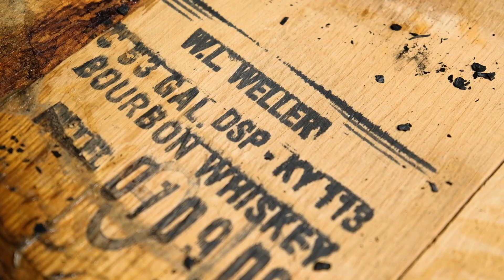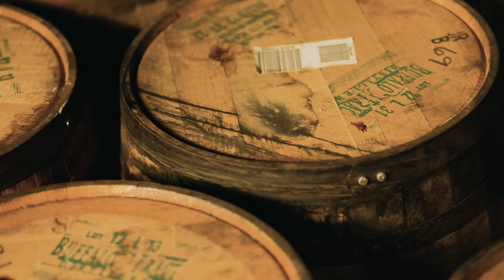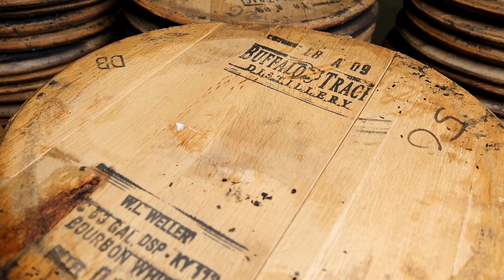Pappy Van Winkle 23-Year Bourbon & Family History with Julian Van Winkle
Julian Van Winkle, grandson of Pappy Van Winkle talks with daughter, Louise Van Winkle Breen, about family stories in the bourbon business, super-aged whiskey, and the fine palate it takes to make Fine Bourbon. 23-Year Barrel Heads available on Pappyco.com